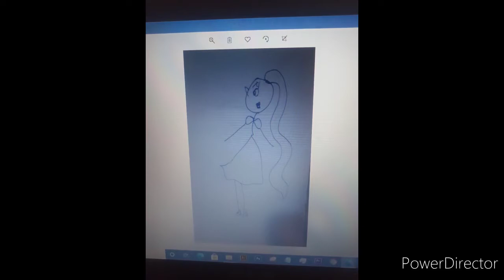SALVADOR MARIEL B. OBRA MAESTRA APPLICATION (2021)